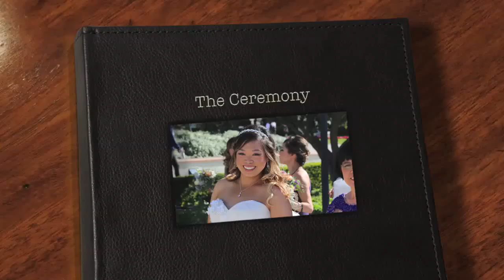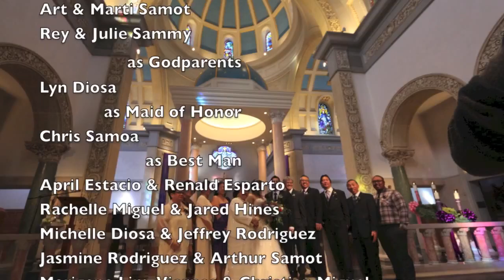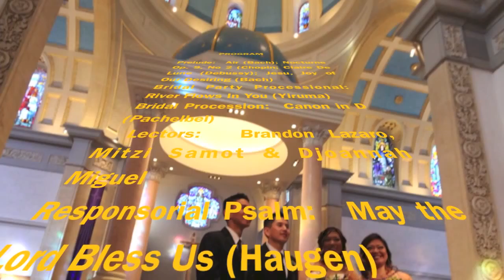The Ceremony, part 1